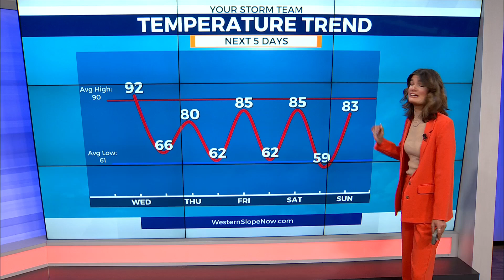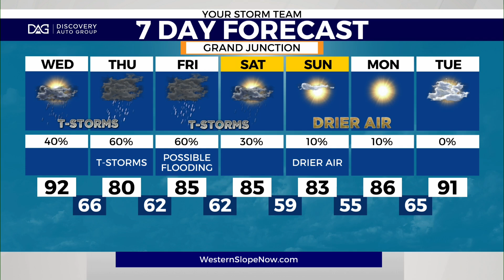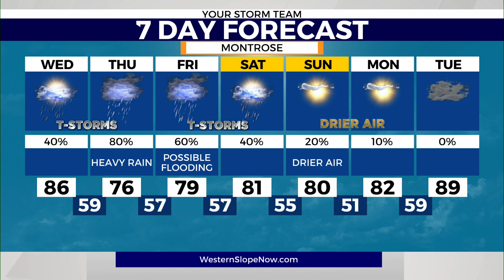Widespread storms moving in tomorrow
As subtropical moisture gets dragged in widespread thunderstorms are expected to start on Wednesday and continue through Friday. There's a chance for these thunderstorms to linger into Saturday. Threats with these storms are flash flooding, small hail, lightning and gusty winds. Temperatures are expected to decrease into the 80's through these storms and will even continue being this cool through the weekend when things dry out.